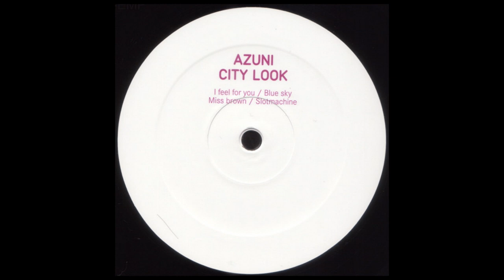Azuni - I Feel For You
...or soundcloud message would be best:)